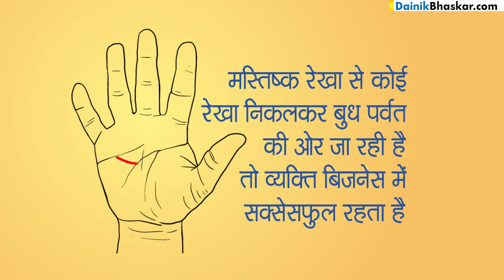हाथ की ये लकीरें देती हैं संकेत, Business में Successful होंगे या Fail